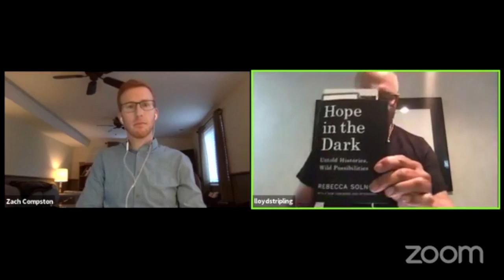Byron Stripling gives his recent book recommendations (Offstage LIVE)